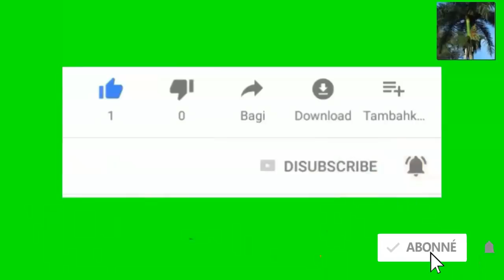Trum mande control sou vale fwa moun ap flush toilet nan USA men koze